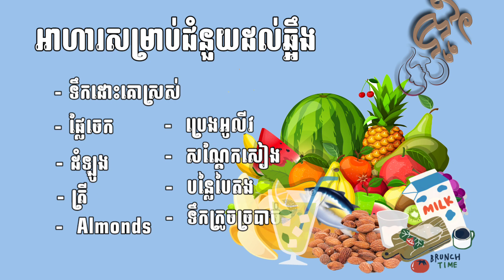អាហារដែលជំនួយដល់ឆ្អឹង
អាហារសម្រាប់ជំនួយដល់ឆ្អឹង
- ទឹកដោះគោស្រស់
- ចេក
- ដំឡូង
- ត្រី
- Almonds
- ប្រេងអីលីវ
- សណ្តែកសៀង
- បន្លៃប៉ៃតង
- ទឹកក្រូចច្របាច់